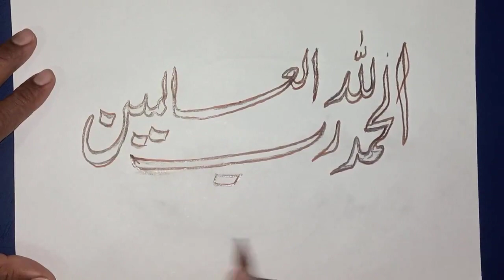Learn Calligraphy step by step || الحمدللہ رب العالمین || Aiman_arts512